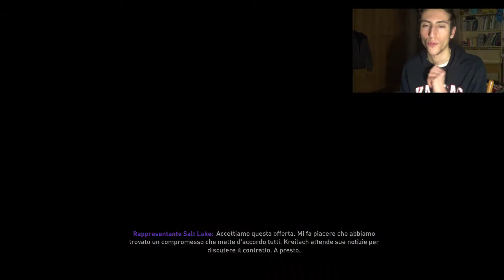ULTIME ORE DI MERCATO! 30 MLN SPESI - FIFA 21 CARRIERA ALLENATORE NYFC EP3